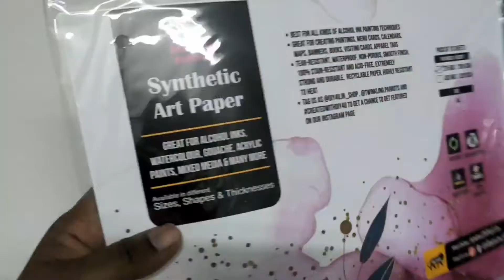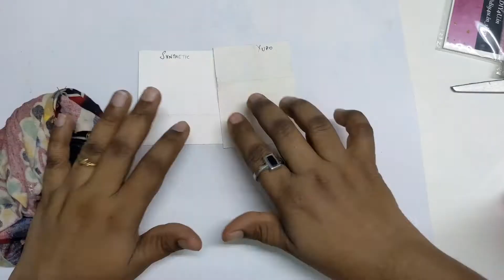Trying alcohol ink for the FIRST time